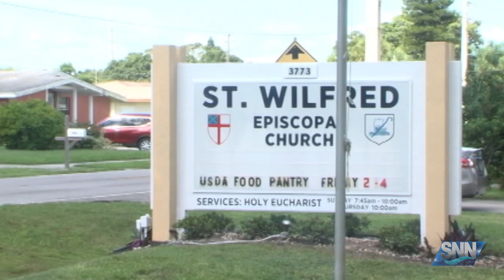SNN: Shots fired at Sarasota church party